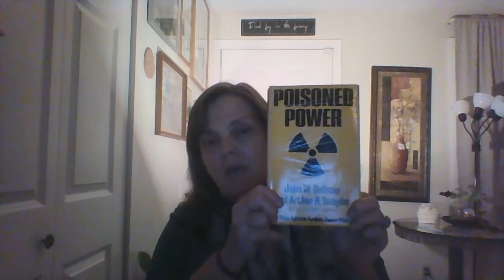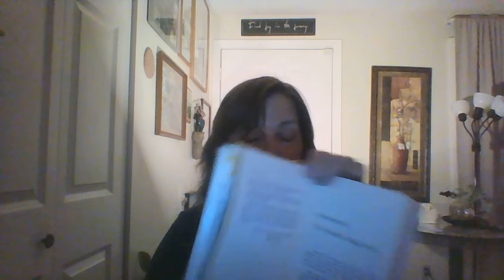3) Table of Contents & Forward - Poisoned Power/Gofman & Tamplin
Poisoned Power written by Dr. John Gofman and Dr. Arthur Tamplin with the forward (which I am reading here) by Senator Mike Gravel (former Senator).

The NRC seems to have "forgotten" the reason these doctors wrote these books is due to the complete recklessness of the industry and the hard scientific facts that man made radiation is detrimental to life on this planet.

Please join me on my radio show, The Age of Fission on UCY.TV every Monday, Wednesday and Friday from 8am - 9am PST.

Put your courage feet on...we definitely need them!!